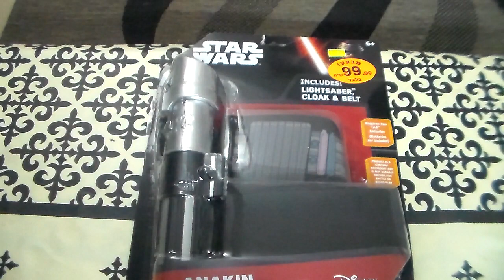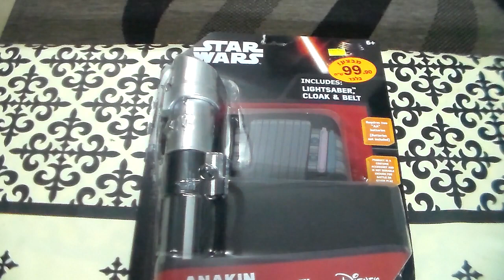פתיחת קופסא של חרבות אור מלחמות הכוכבים mickymt007: Star Wars Lightsaber